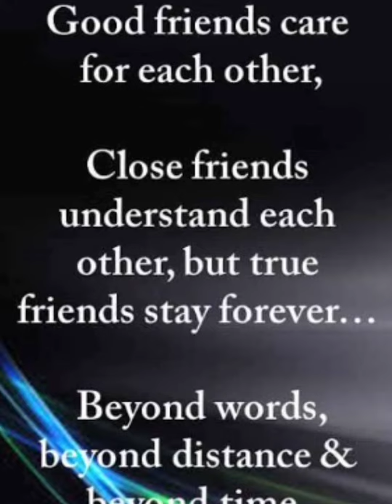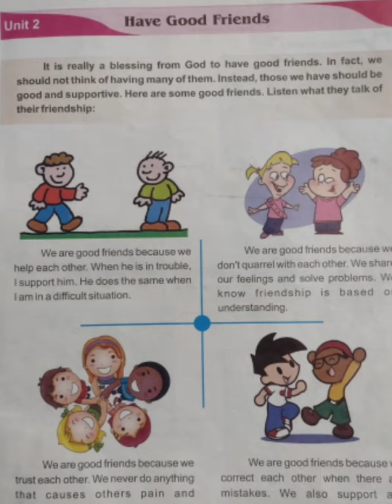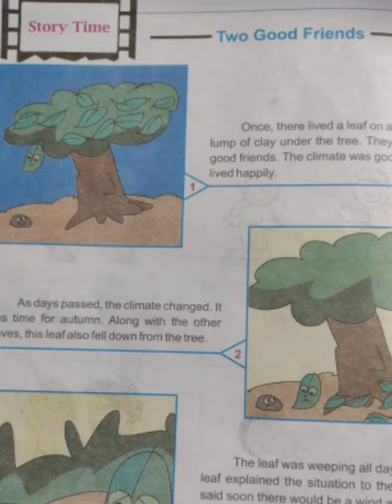Class-3, Subject-Moral Science, Video no-3 ,Part-1, Unit-2 (Have Good Friends),By:Mrs.Shweta Sharma.